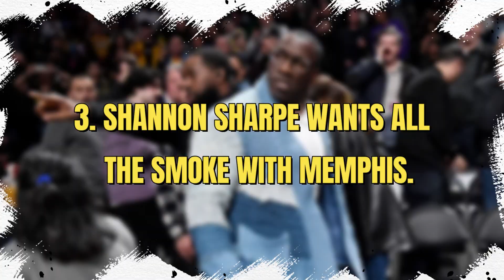4 Biggest Shocking NBA Controversies Of 2023 That Might You Don't Know.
Hey Guys, In This Video, We Cover 4 Biggest Shocking NBA Controversies Of 2023 That Might You Don't Know.

Credit - Yashraj Patel

Edit By - Yashraj Patel
Research And Script By - Yashraj Patel
Voice Over - Steve Williams